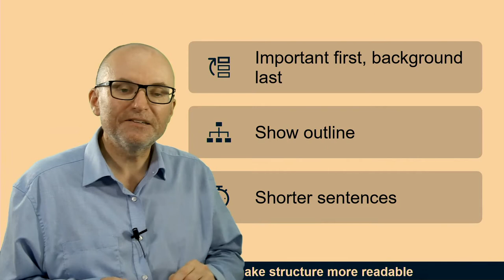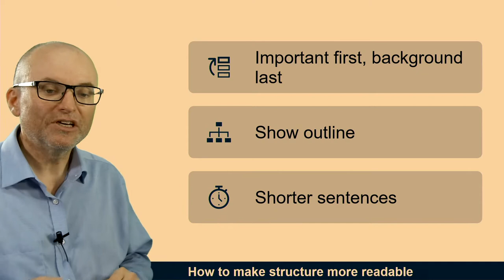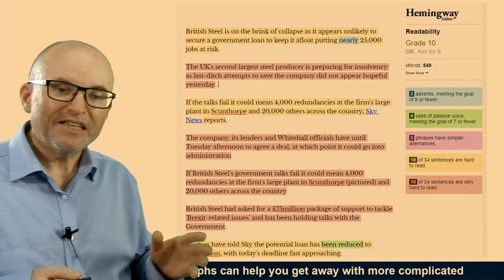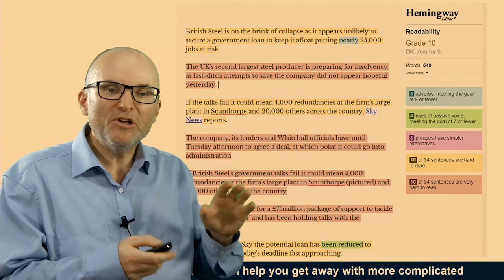Readability 5 Information structure